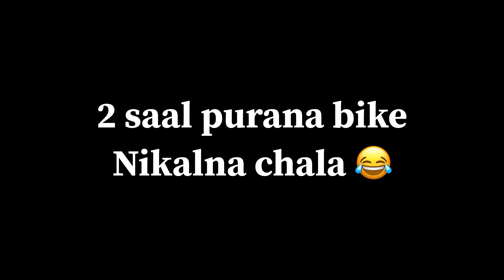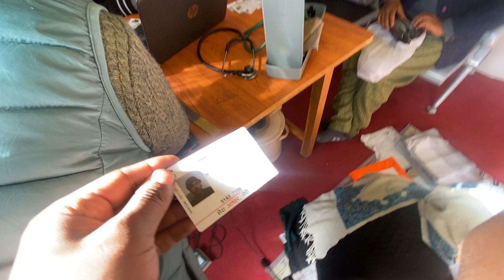In serching of 2 year old bike in Kargil Ladakh river